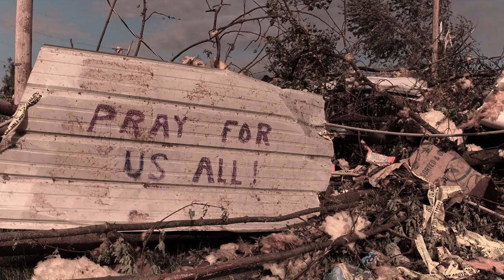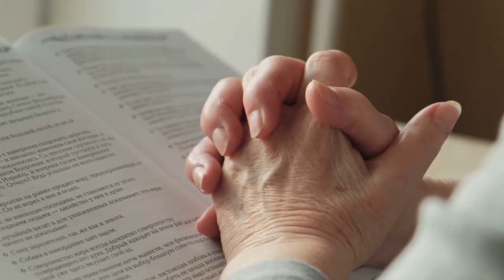Anuj Nair - Face the Truth (Official Music Video)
From the album 'Simple Truth'.
Written, composed & sung by Anuj Nair.
Video scripted, edited & produced by Anuj Nair.

How come god can only hear the prayers of a few?
Wonder why this world has been so good for only a few
When the time arises, you can see the Absolute,
But when you see it's always late, you better wait for good.

Pray thee, please come,
Free Mankind forever
Pray thee, save us
Free Mankind forever

When you feel a pain you pray "God, help me face the truth",
Somewhere in your mind, you feel you're praying for no good.
When you cry it's better, then you see the Absolute,
But when you see it's always late, you better face the truth.

Free Mankind forever
Free Mankind forever